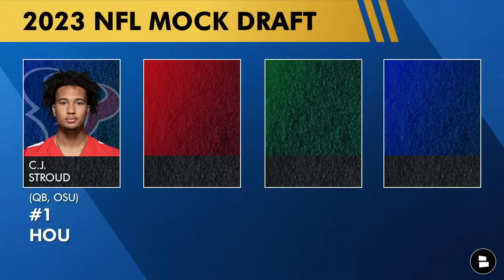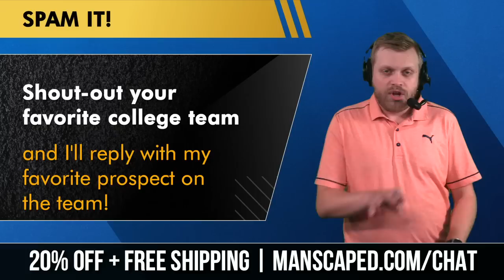2023 NFL Mock Draft: 1st Round Projections Ft. Will Levis, Kayshon Boutte & Jordan Addison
2023 NFL Mock Draft while we wait for NFL Training Camps to get underway! The 2022 College Football season is just around the corner and it’s always NFL Draft SZN here at Chat Sports. So host Tom Downey has a NEW 2023 NFL Mock Draft for you, taking a look at who some of the top NFL Draft Prospects could be next season. Unlike the 2022 NFL Draft class, this year’s crop of QBs look really interesting.

NFL Draft coverage is presented by Manscaped! Get 20% off and free shipping on all their products when you head over The global leaders in below-the-waist grooming have the Lawn Mower 4.0. for the trimmin’ so you can wear the Boxers 2.0. for the chillin’.

The 2023 NFL Draft order is based on reverse Super Bowl odds and odds to make the playoffs. So please do not complain if you don’t like where your team is ranked.

NFL Daily Host Tom Downey’s latest 2023 NFL Mock Draft before College Football starts:
#1 Houston Texans: CJ Stroud (QB, Ohio State)
#2 Atlanta Falcons: Bryce Young (QB, Alabama)
#3 New York Jets: Will Anderson (EDGE, Alabama)
#4 Seattle Seahawks: Will Levis (QB, Kentucky)
#5 Jacksonville Jaguars: Jalen Carter (DT, Georgia)
#6 Detroit Lions: Tyler Van Dyke (QB, Miami)
#7 Chicago Bears: Jaxon Smith-Njigba (WR, OSU)
#8 Carolina Panthers: Myles Murphy (EDGE, CLEM)
#9 New York Giants: Michael Mayer (TE, ND)
#10 Washington Commanders: Peter Skoronski (OL, NW)
#11 Pittsburgh Steelers: Kelee Ringo (CB, UGA)
#12 New England Patriots: Eli Ricks (CB, BAMA)
#13 Philadelphia Eagles (via New Orleans Saints): Nolan Smith (EDGE, UGA)
#14 Minnesota Vikings: Isaiah Foskey (EDGE, ND)
#15 Las Vegas Raiders: Antonio Johnson (DB, TXAM)
#16 Miami Dolphins: Paris Johnson (OT, OSU)
#17 Tennessee Titans: Kayshon Boutte (WR, LSU)
#18 Philadelphia Eagles: Bijan Robinson (RB, Texas)
#19 Arizona Cardinals: Cam Smith (CB, SC)
#20 Houston Texans (via Cleveland Browns): Bryan Bresee (DL, CLEM)
#21 Indianapolis Colts: Tanner McKee (QB, Stanford)
#22 Dallas Cowboys: Noah Sewell (LB, Oregon)
#23 Baltimore Ravens: Jordan Addison (WR, USC)
#24 Cincinnati Bengals: Arik Gilbert (TE, UGA)
#25 Miami Dolphins (via San Francisco 49ers): Jaquelin Roy (DT, LSU)
#26 Seattle Seahawks (via Denver Broncos): Henry To’oTo’o (LB, Bama)
#27 Los Angeles Chargers: Broderick Jones (OT, UGA)
#28 Green Bay Packers: Andre Carter (EDGE, Army)
#29 Detroit Lions (via Los Angeles Rams): Quentin Johnston (WR, TCU)
#30 Kansas City Chiefs: Jahmyr Gibbs (RB, BAMA)
#31 Tampa Bay Buccaneers: Joey Porter II (CB, PSU)
#32 Buffalo Bills: Siaki Ika (DL, Baylor)

Tom Downey is the Chat Sports NFL Draft guru! Give him a follow:

Other Top NFL Draft Prospects to watch during College Football this year:
Anthony Richardson (QB, Florida)
Jermaine Burton (WR, BAMA)
Josh Downs (WR, UNC)
Zion Nelson (OT, Miani)
Andrew Vorhees (OL, USC)
Gervon Dexter (DL, UF)
Felix Anudike-Uzomah (DE, KSU)
BJ Ojulari (EDGE, LSU)
Clark Phillips (CB, Utah)
Jalen Catalon (S, ARK)

Get the latest news happening around the NFL by checking out our

NFL FANS! Answer the following questions in the comments section below:
- How many QBs will be drafted in Round 1?
- Pick a QB: Type ‘CJ’ for CJ Stroud and Type ‘BY’ for Bryce Young
- Favorite draft prospect for 2023?
- Shout-out your favorite college team and I’ll reply with my favorite prospect on that team!
- Who did I leave out of my Mock Draft?

- NFL Free Agency Rumors: Predicting Where OBJ, Julio Jones, JC Tretter, & Anthony Barr Sign In 2022

If you love all things sports then Chat Sports is the place for you:

- Mel Kiper’s Top 10 WR Prospect Rankings For 2023 NFL Draft + Other Notable Wide Receivers To Watch